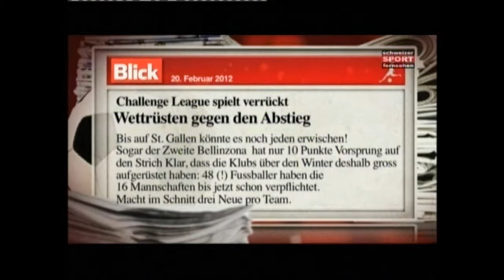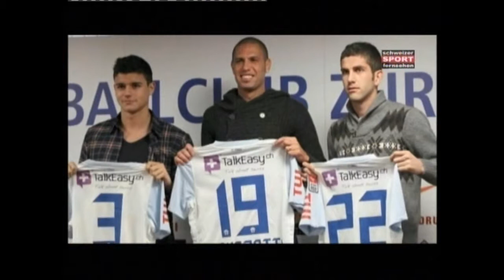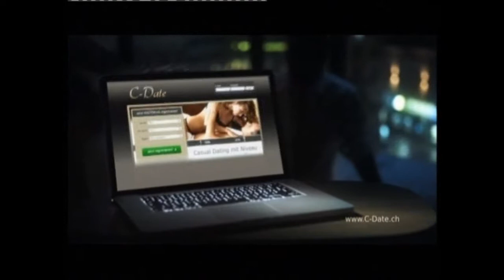Kick It ! mit Uli Forte (20.2.12)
Der Fussballtalk der anderen Art, mit Claudia Lässer und Uli Forte.
Claudia Lässer und Uli Forte empfangen heute im Kick it FCZ-Sportchef Fredy Bickel und FCZ-Captain Silvan Aegerter. Von allen Super League Clubs hat der FC Zürich in der Winterpause den grössten Schnitt gemacht. Nach der schwachen Vorrunde war dieser Umsturz im Kader unumgänglich geworden. Wird die Rückrunde zu einer Art Einspielphase für die nächste Saison -- einen direkten Absteiger wird es nicht geben -- oder geht sogar noch was nach oben in der Tabelle?